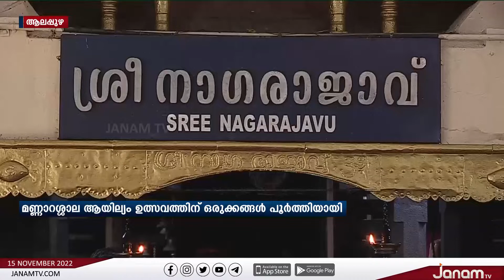മണ്ണാറശ്ശാല നാഗരാജ ക്ഷേത്രത്തിലെ ആയില്യം ഉത്സവത്തിന് ഒരുക്കങ്ങൾ പൂർത്തിയായി | JANAM TV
ചരിത്ര പ്രസിദ്ധമായ മണ്ണാറശ്ശാല നാഗരാജ ക്ഷേത്രത്തിലെ ആയില്യം ഉത്സവത്തിന് ഒരുക്കങ്ങൾ പൂർത്തിയായി | JANAM TV

NEWS ANCHOR : LEKSHMI SHAJI, SARA MARIYAM ROY